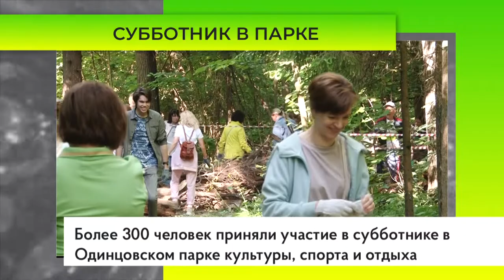Субботник в парке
Более 300 человек приняли участие в субботнике в Одинцовском парке культуры, спорта и отдыха. Всего удалось очистить более 700 квадратных метров парковой зоны.